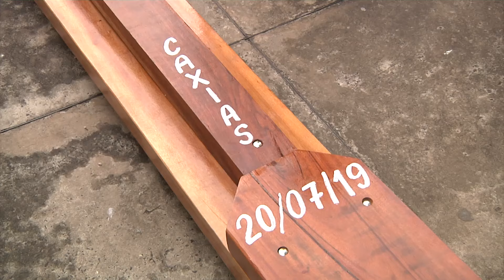Missionários realizaram caminhada pelas ruas de Caxias